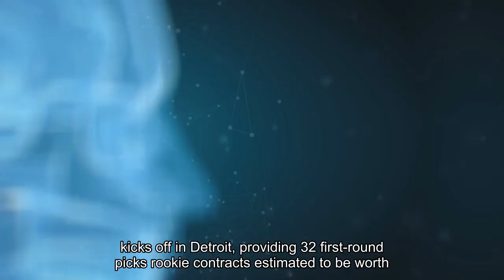NFL Draft Here's How Much First-Round Picks Will Make In Rookie Contracts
Top college football players can expect a major windfall Thursday night when the 2024 NFL Draft kicks off in Detroit, providing 32 first-round picks rookie contracts estimated to be worth upwards of $38 million, though rookie deals landed in this weekend’s draft will start plummeting as each round progresses. Get Forbes Breaking News Text Alerts: We’re launching text message alerts so you'll always know the biggest stories shaping the day’s headlines. Sign up here:USC quarterback Caleb Williams is widely considered to be the first overall pick in the draft, according to mock drafts by the NFL Network, CBS Sports, USA Today and The Athletic, and while the Chicago Bears have the No. 1 pick locked down, there’s no guarantee the Bears will pick Williams, or that they will make the first overall pick at all, pending a last-minute trade. The next picks in the first round have been awarded to the Washington Commanders, New England Patriots, Arizona Cardinals and Los Angeles Chargers, who are expected to use their picks to add to their offense, likely choosing among LSU quarterback Jayden Daniels, North Carolina quarterback Drake Maye, Ohio State wide receiver Marvin Harrison Jr. and Alabama tackle JC Latham. Among the other expected top picks are LSU wide receiver Malik Nabers, Notre Dame tackle Joe Alt, Alabama edge rusher Dallas Turner and Michigan quarterback JJ McCarthy.$85 million. That’s how much Pittsburgh Steelers quarterback Russell Wilson made between May 2022 and May 2023, including $72 million on the field playing for the Denver Broncos, and $13 million in off-field endorsements, making him the highest-paid player in the league, according to Forbes. Wilson, who signed a one-year contract with Pittsburgh last month after a dismal second act in Denver, will only be making the league minimum veteran salary, worth $1.21 million in the upcoming season—well behind the likes of Cardinals quarterback Kyler Murray ($67 million on the field) or Kansas City Chiefs quarterback Patrick Mahomes ($39.3 million).